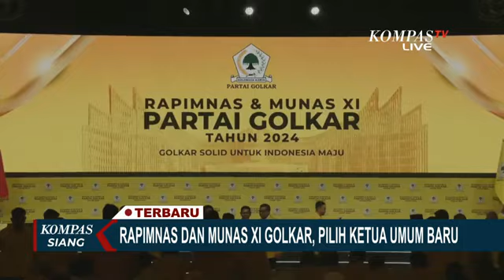Golkar Gelar Munas dan Rapimnas Pilih Ketum Baru, Bahlil Lahadalia Jadi Calon Tunggal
JAKARTA, KOMPAS.TV - Partai Golkar Hari Selasa (20/08/2024) ini menggelar Rapat Pimpinan Nasional (Rapimnas) dan Musyawarah Nasional (Munas)  kesebelas di Jakarta Convention Center Senayan  untuk memilih ketua umum yang baru.

Rapimnas dibuka PLT Ketua Umum Golkar, Agus Gumiwang. Agus Gumiwang menyebut ada tiga agenda dalam rampinas Hari Selasa (20/08/2024) ini, yakni pengesahan pengunduran diri Airlangga Hartarto, pengesahan PLT, serta pengesahan jadwal Munas.

Nama Bahlil Lahadalia jadi satu-satunya Calon Ketua Umum Golkar yang lolos verifikasi.

Rapimnas nantinya akan dilanjutkan dengan munas kesebelas untuk menetapkan Bahlil Lahadalia menjadi Ketua Umum Golkar.